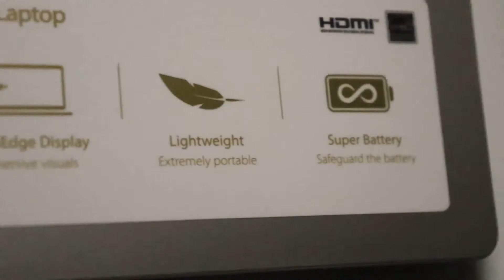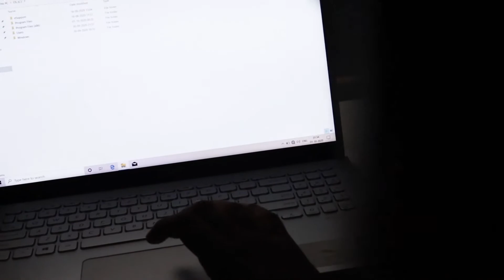ASUS vivobook x509ja unboxing.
hey guys welcome  back to the channel in this video we will show you ASUS vivobook x509ja unboxing.

ASUS Vivobook X509JA-BQ835T
OUR CAMERA
OUR MIC
OUR TRIPOD
OUR SECOND TRIPOD